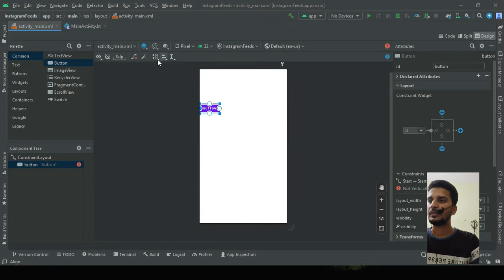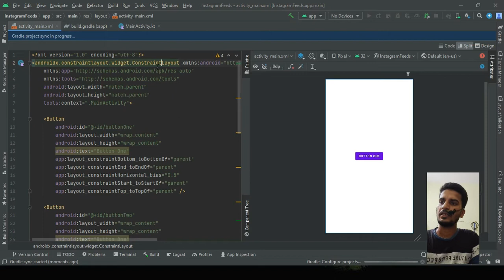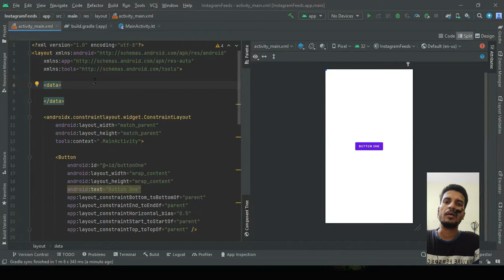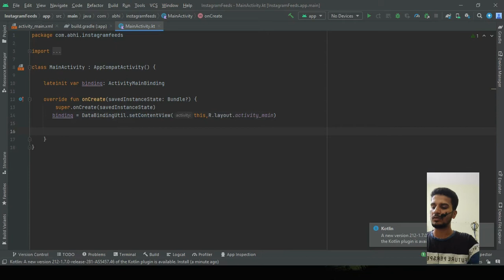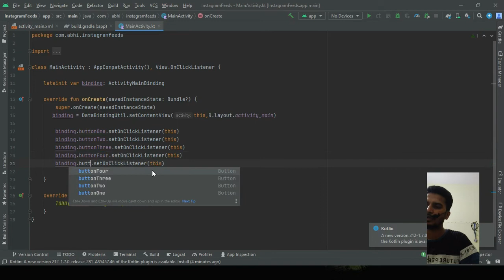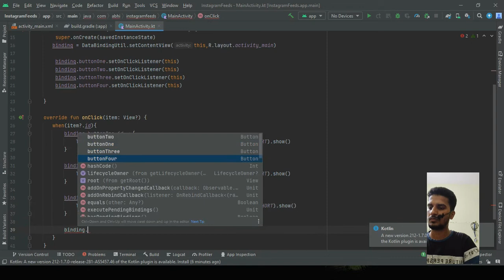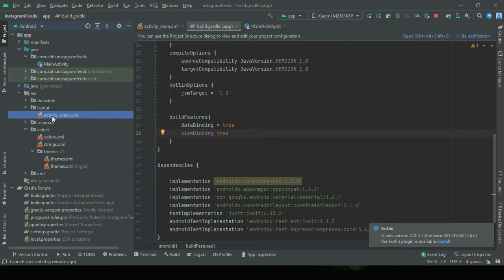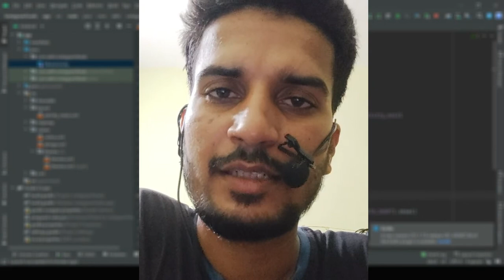Best Way To Implement View.OnClickListener In Android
going to learn a professional way to handle on click listener.

Mobile Stand
Canon 200D With lenses
Green Screen